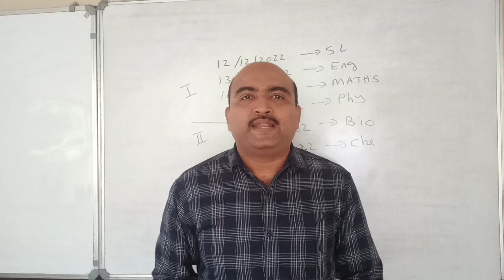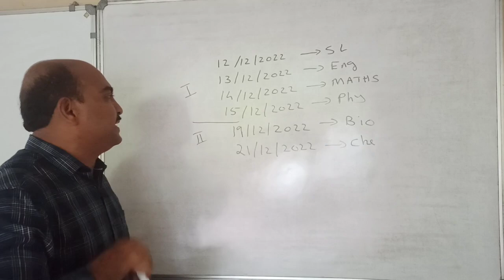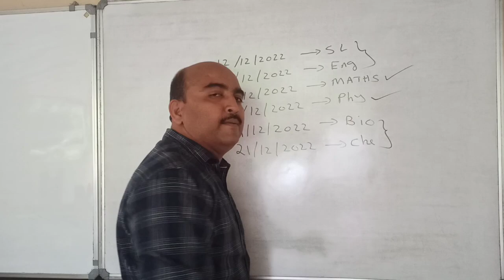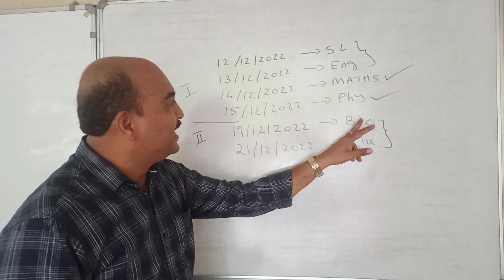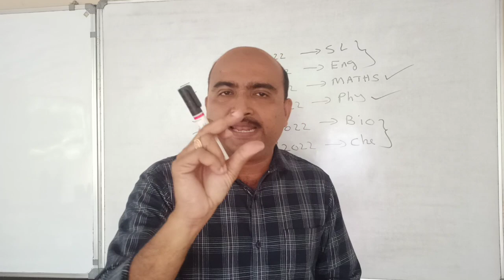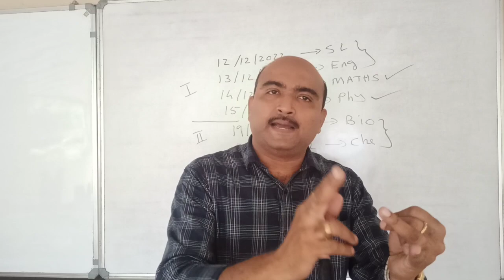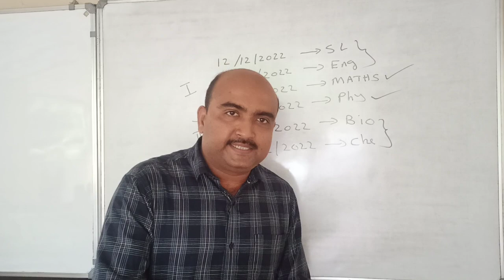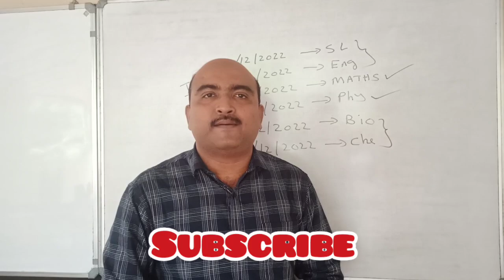+2 EXAMINATION SPECIAL//X´ MAS EXAMINATION SPECIAL//STUDY PLAN